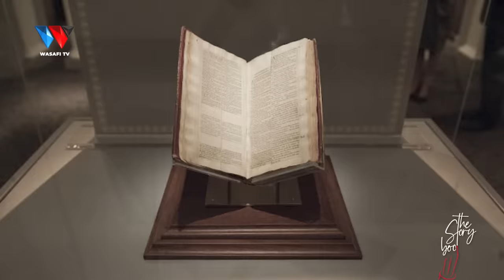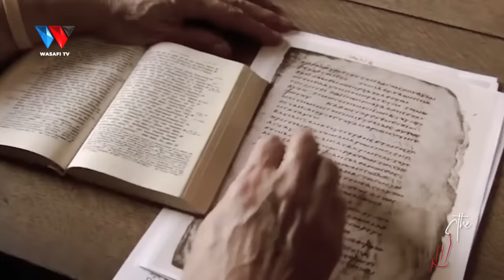The Story Book : Yesu Alipotelea Wapi Miaka 18 Ambayo Maandiko Hayamuongelei?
88.9 DAR/ZNZ/PWANI 📻 | 104.1 DODOMA 📻 | 94.5 ARUSHA 📻 | 97.3 MBEYA 📻 | 94.9 MWANZA 📻 | SHINYANGA 106.3 📻 | KIGOMA 101.7 📻